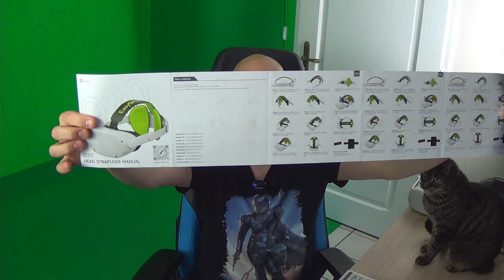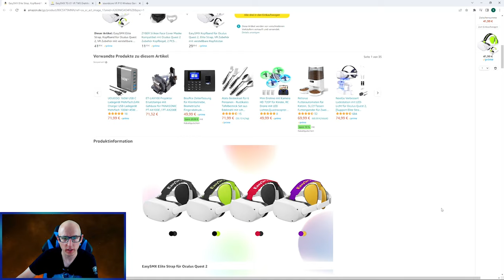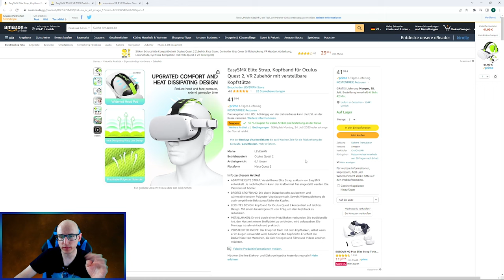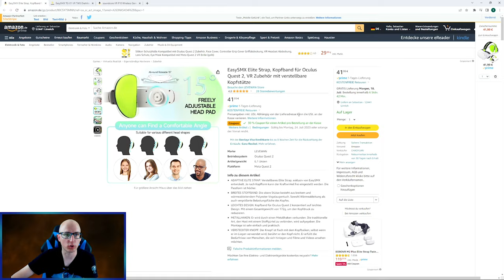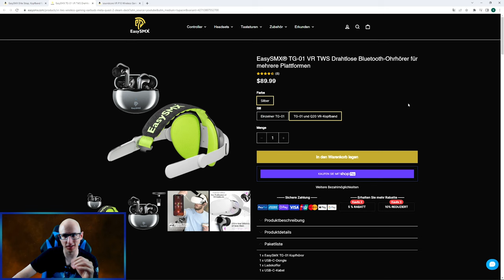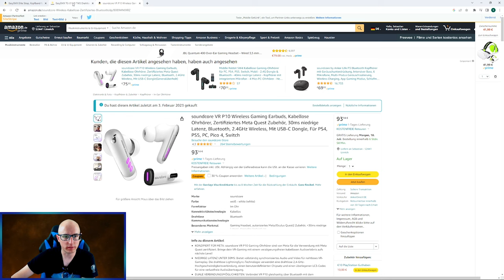EasySMX Quest 2 Headstrap Q20 & In Ear Kopfhörer TG-01 - Pico4 / Quest2 PSVR2 / PS5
Heute stelle ich euch Zubehör der Firma EasySMX vor.
Die Kopfhörer TG-01 bieten Bluetooth und einen Wlan Dongle über den man den Sound mit einer sehr geringen Latenz genießen kann.
Das Gerät kann benutzt werden für die PS5 / PSVR2 / Handy / Pico 4 / Quest 2

Und im Video kann man auch das EasySMX Quest 2 Headstrap sehen.

▌Inhaltsverzeichnis ▌

Intro 00:00

Einleitung 00:08

Q20 Headstrap 01:48

In Ear Kopfhörer TG-01 06:43

Wo kann ich bestellen ? 12:24

Verabschiedung und Outro 18:20

▌Social Media ▌